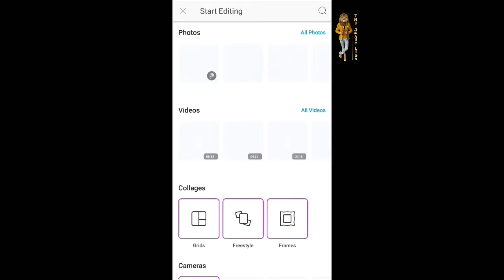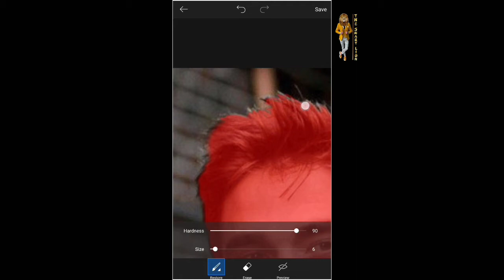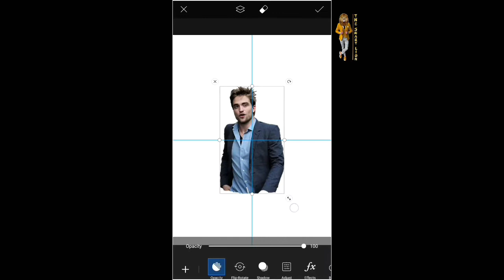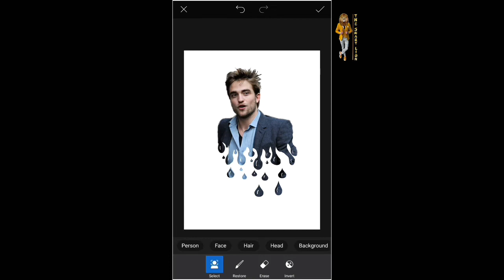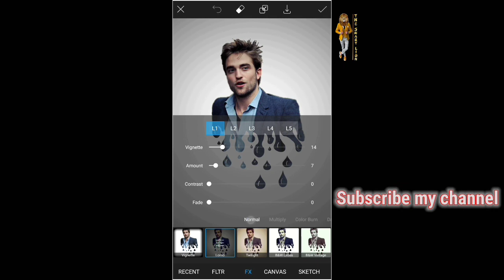Dripping Effect in PicsArt | PicsArt Tutorials | PicsArt Editing || The Smart Lion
Hello friends!

If you want to learn Editing like Photoshop Editing, PicsArt editing, Lightroom Editing, PixsLab Editing or Video Editing and want to become a top editor and a professional photographer just follow me 👇🏻

Thanks 🙏

How to download PicsArt Gold 👑  👇🏻

How to download PicsArt Cracked version 👇🏻